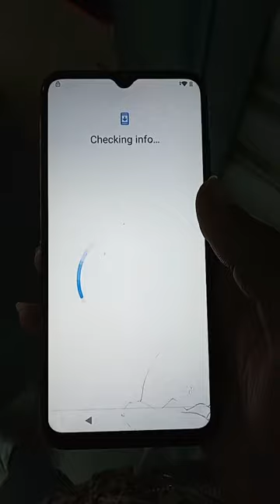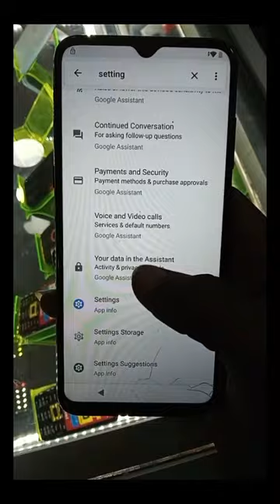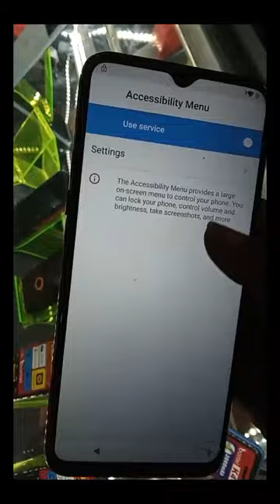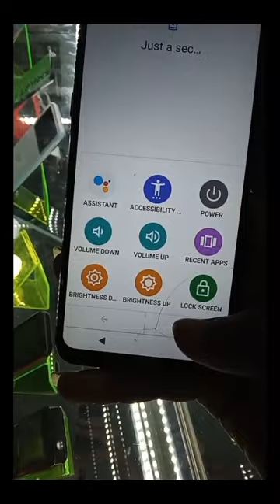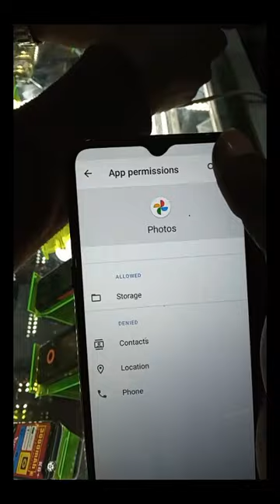Blue Smartphones unlock frp bypass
Hello friends

friends

Im Show To You Infinix Hot 12i FRP Bypass

1.Infinix 12i Android 11/12 Google Account Unlock 9.Infinix Google Account Remove Android 11/12

2.Infinix Note 11 Pro Frp Unlock 3.Infinix Note12 Frp Bypass Android 11/12

4.Infinix Smart Frp Bypass Android 11/12 5.Infinix Note 10 Pro Frp Bypass Android 11/12

6.Infinix X665b Frp Bypass 7.Infinix Hote 11 Pro Frp Unlock

8.Infinix X665 Frp unlock Android 11/12

10.All Infinix Zero X New Frp Bypass Android 11/12 11.Infinix Frp Bypass

12.Infinix Zero X Mobile Frp Bypass Android 11/12 13.Infinix Note 12 Pro Frp Bypass Android 11/12

14.Infinix New FRP Bypass Android 11/12

A new way to bypass google account verification. You can also use this tool PassFab Android Unlocker to remove Google FRP lock with one click. Remove Samsung FRP Lock without password

just type random word, then press over the word to highlight it, then use Swype, simply press Swype and drag your finger to the S button, this is a short cut for search, then it should bring you to Google. Just type Setting. It should be able to work. Make sure you're connected to WiFi!!

IF you don't have Google Swype keyboard, checkout this new video on my channel on how to get Swype keyboard

This is the new method done using Alcatel onetouch fierce XL and it shouldn't work for almost every android.

comment if this helped you :)

Get his track -